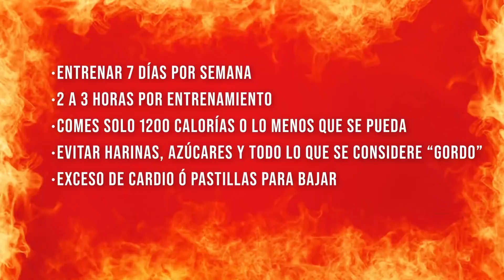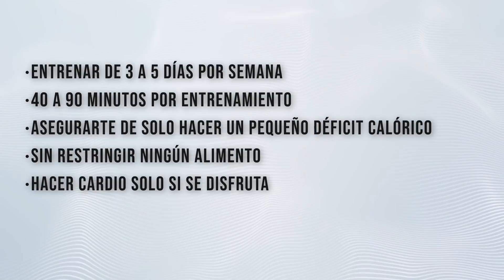¿CÓMO EVITAR EL "EFECTO REBOTE" AL BAJAR DE PESO?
🔥ENTRENA CON LIGAS🔥
Ligas con agarraderas ➡️
Bandas de resistencia económicas ➡️
Bandas para pull ups ➡️
Bandas de resistencia (3 colores) ➡️

📕LIBROS RECOMENDADOS📕
Glute Lab ➡️
Pirámide de nutrición ➡️
Pirámide de entrenamiento ➡️
Reinassance Diet 2.0 ➡️
Stariting Strength ➡️